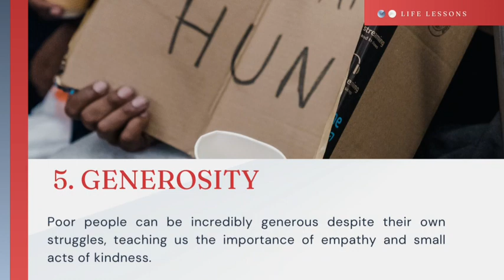5 Life Lessons from Poor People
Poor People 5 Life Lessons | Life Lessons